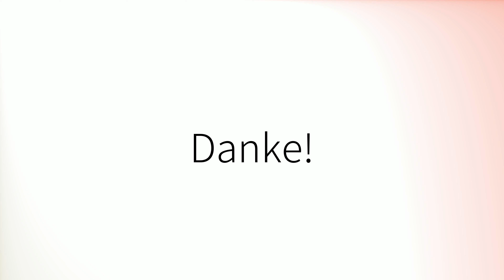Como pronunciar 'Privados' en español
How to pronounce 'Privados' in Spanish.
Comment prononcer 'Privados' en espagnol.
Wie man 'Privados' auf Spanisch ausspricht.
「Privados」のスペイン語の発音の仕方